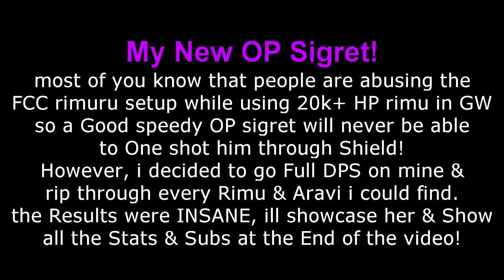NO ONE BUt HER Can Do This Much DMG!! ULTIMATE Build!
(Feel Free to Support Me if You Can!)
Music in the Video:
RYYZN